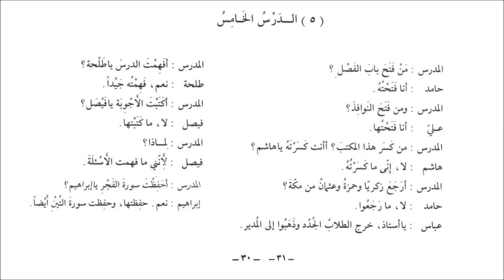5A. DARS 5 JILID 2, TEKS DAN TERJEMAH DURUSUL LUGHOH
Pembacaan dan terjemah teks Kitab Durusul Lughoh Arabiyyah, karya Dr. V Abdurrahim,